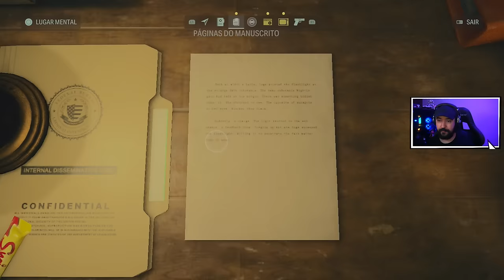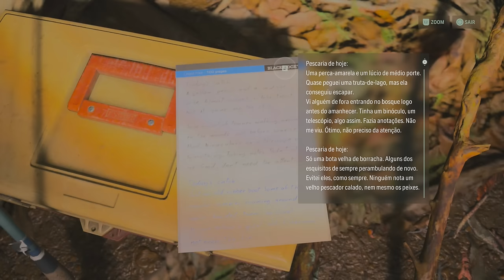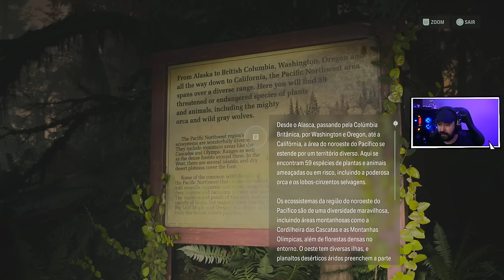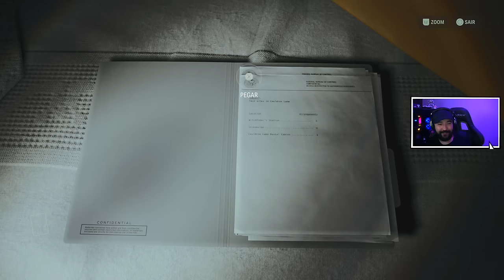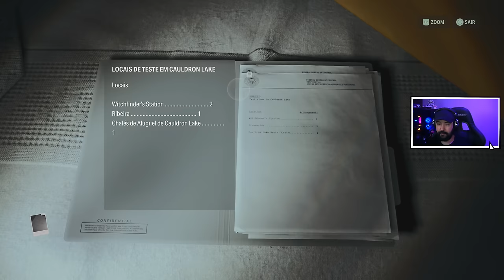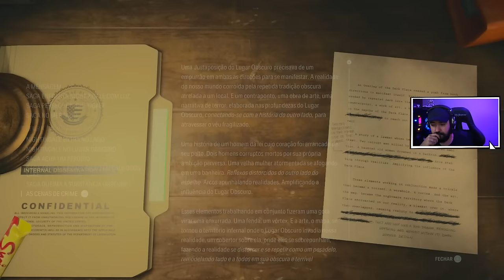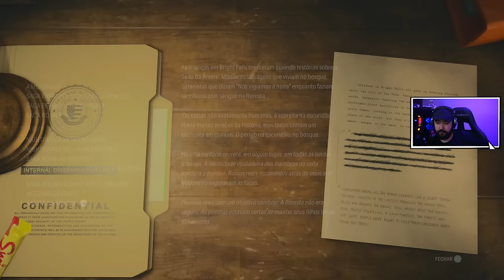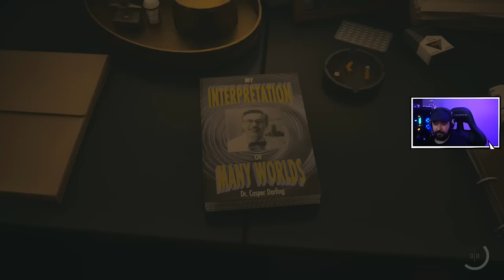ALAN WAKE 2 - #3 - ALAN ACORDOU?? - Legendado PT-BR [PS5]